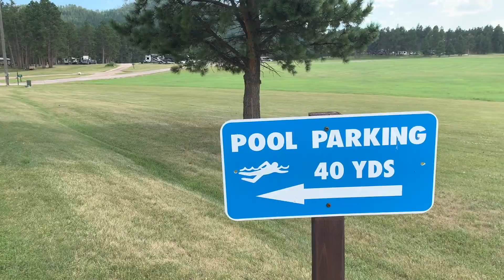ULTIMATE STURGIS SOUTH DAKOTA CAMPING ADVENTURE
BEST SOUTH DAKOTA CAMPGROUND | RAFTER J BAR RANCH | CAMPGROUND REVIEW BLACK HILLS SOUTH DAKOTA  | CAMPGROUND NEAR MT RUSHMORE
Today we are sharing our most favorite campground in the Mt Rushmore area of South Dakota, Rafter J Bar Campground. We have been staying here since 2014 and it is STILL our favorite. All opinions are our own. In the comments let us know your favorite campground in the Black Hills.